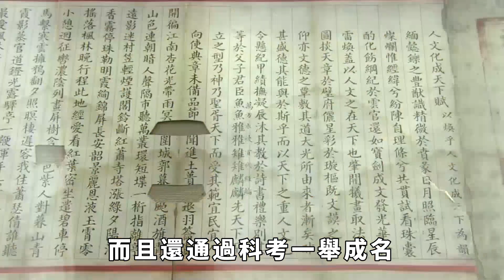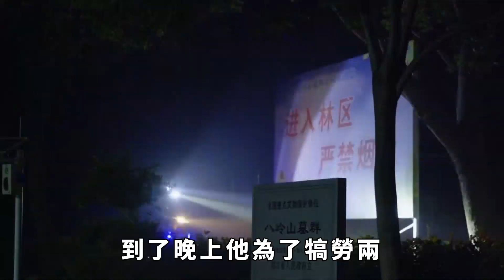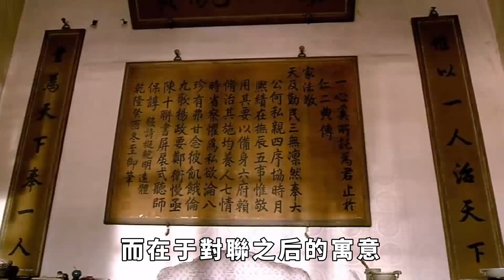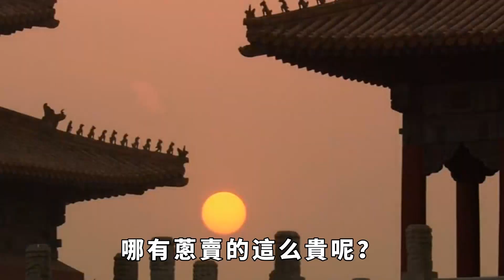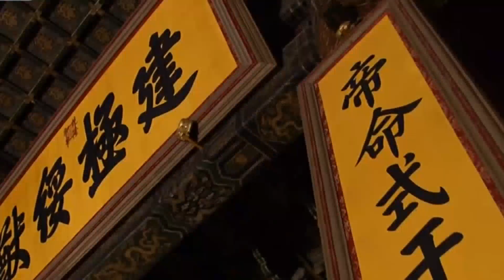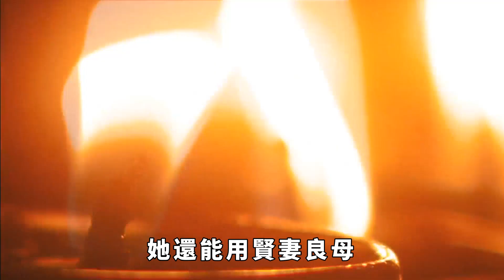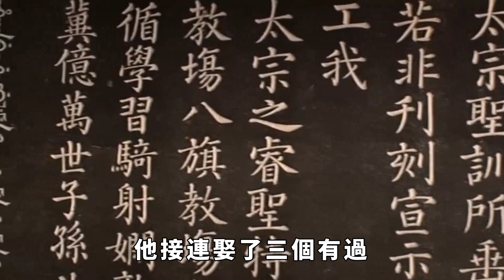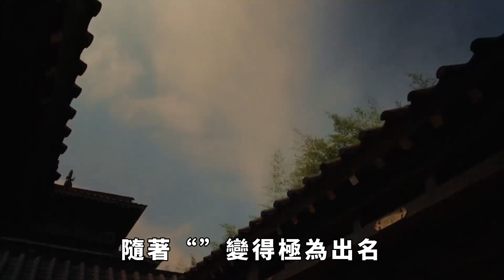和珅上聯「三斤四兩五花肉」，紀曉嵐妙對下聯，和珅聽後直接下跪【史曰館】歷史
想起和珅和紀曉嵐二人，很容易就聯想到了《鐵齒銅牙紀曉嵐》這部電視劇。在這部電視劇裏，紀曉嵐明顯的是主角、是正面人物，而和珅永遠是那個吃力不討好的形象，總是搬起石頭砸自己腳。